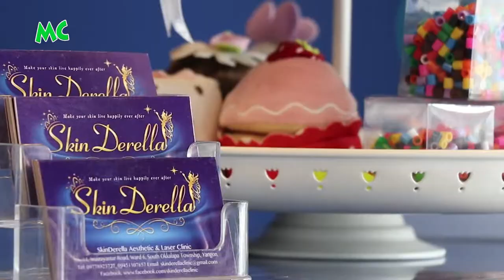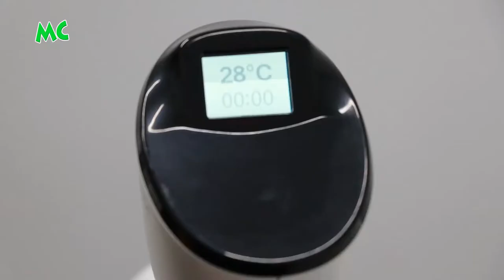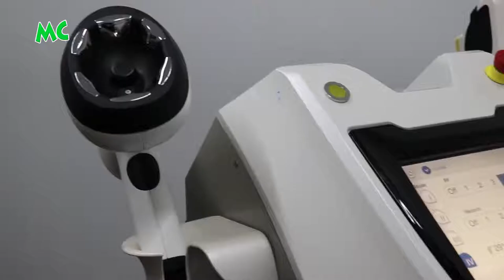Actor Min Maw Kun lost body weight treatment experience at SkinDerella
Myanmar Celebrity Update: Min Maw Kun lost his body weight in two months to star in "ROSE RIDER" movie.